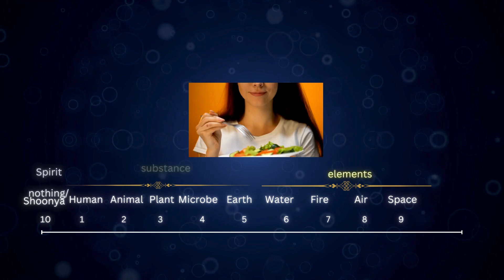meristematicdiet - Food fit for Humans!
Food nurtures us from within. It reaches where no amount of words or touch can, and blooms life where eyes and senses don't know exists!

meristematicdiet is similar. It's an inside thing. Its there in the cooking process, eating dynamics, before-during-after tastes..its a way of living!